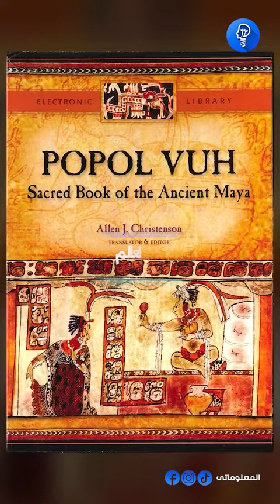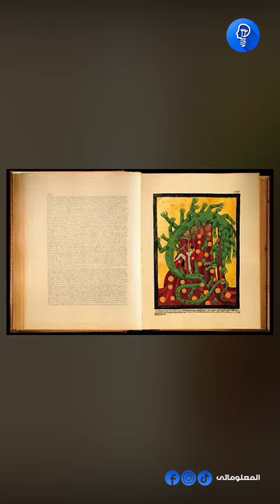أغرب 6 كتب قى التاريخ لن يفهمها أحد مهما حاول😨